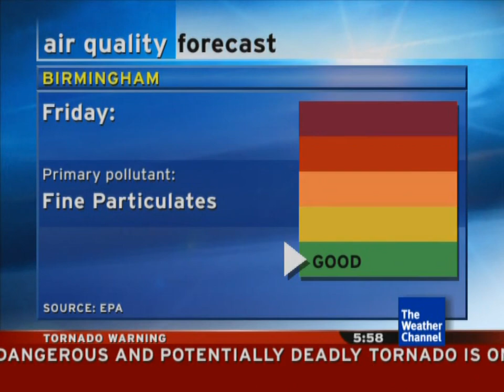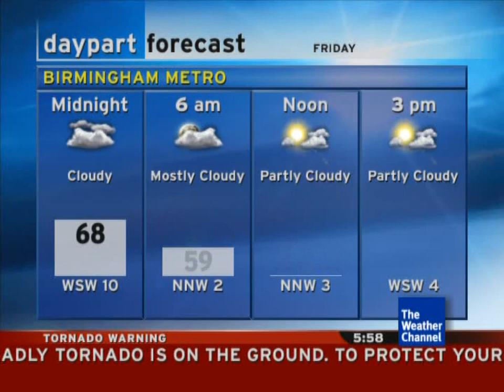IntelliStar 1 SD - Tornado Breakout (Birmingham, AL) (3/25/21)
Another tornado breakout occurred today across Alabama and much of the south.

Q/A:
1. Is that a real IntelliStar 1 SD unit? Yes
2. Can you give me graphics/resources/software? No. The contents of the IntelliStar system is still copyrighted, and cannot be shared. While the hardware was purchased legally, that does not give me the right to share it with others. (Think about how you don't have the right to freely give people copies of a DVD you own)
3. Can you record a Star for me at (some location)? I typically don't do requests as it takes quite a long time to manually set up and configure the unit.
4. This should be preserved. The system is dead. Why won't you give it out? While yes, the system in question has been discontinued from active use, elements of the software are still copyrighted and in use in newer versions of the IntelliStar.

Song: Tuesday by Spyro Gyra